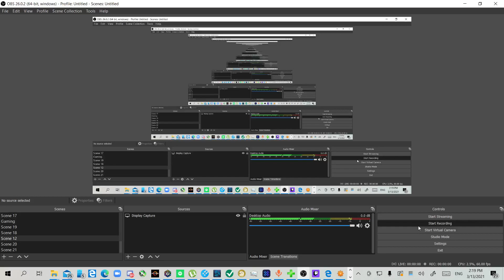Let`s play Cyberpunk 2077 Episode 2 Remake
This is the training section of the game. This is where I learn all about the game. This is what the whole game is all about. Welcome to CyberPunk boys!